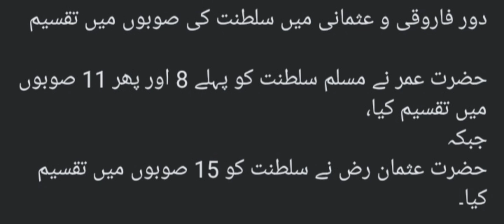Division of Provinces in Farooqi and Uthman Era | islamic history | صوبوں کی تقسیم| urdu | Hindi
Islamic Pulses is your gateway to deep, authentic Islamic knowledge. In this video, we explore the significant administrative changes and the division of provinces during the caliphates of Hazrat Umar ibn al-Khattab (Farooqi era) and Hazrat Uthman ibn Affan (Uthmani era). Discover how these visionary leaders expanded the Islamic empire, established efficient governance, and ensured justice across vast territories. Join us as we delve into historical insights that shaped the early Islamic state and its remarkable growth